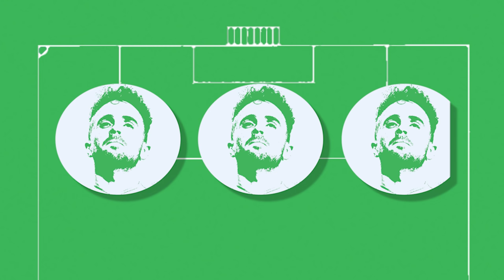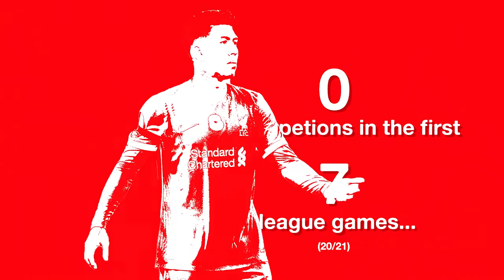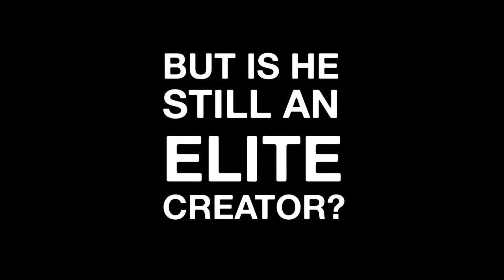Why Liverpool Should DROP Firmino For Jota! | Explained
Welcome back to Explained, where we run football’s hottest topics underneath the microscope.

The aim of the show is simple, to use statistical analysis to make sense of some of the beautiful games' most contentious subjects. There’ll be no shouting and screaming on this show. Just cold, hard numbers.

This week, we look under the hood to see if dropping Bobby Firmino for Diogo Jota makes sense for Jurgen Klopp and Liverpool.

What do you think? Lets us know in the comments.